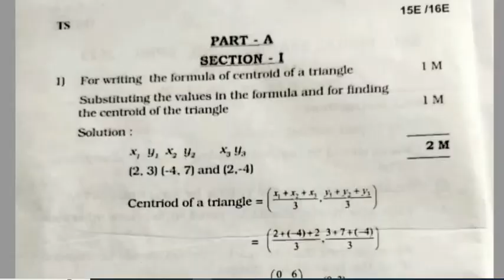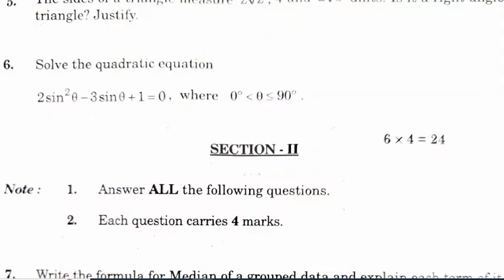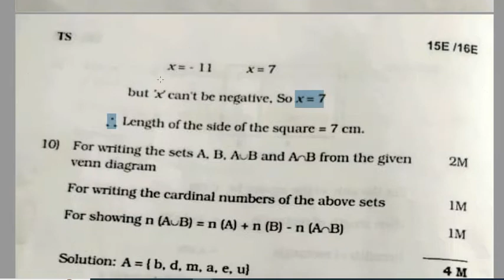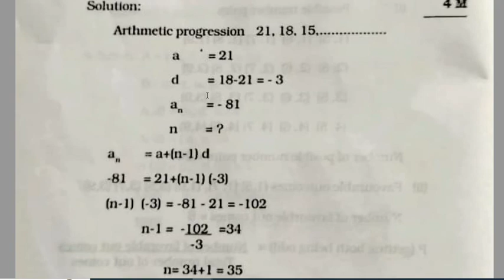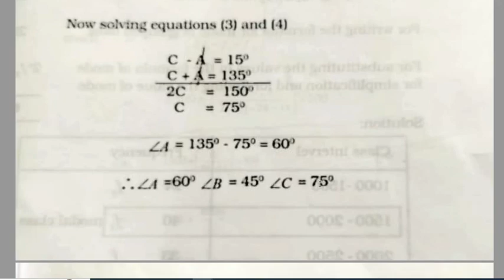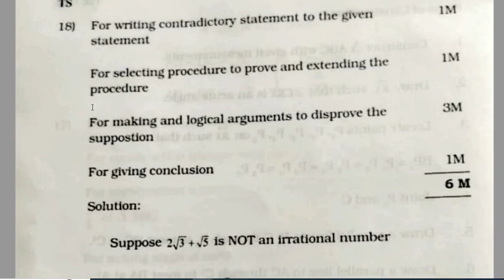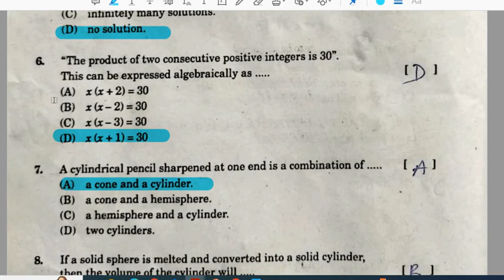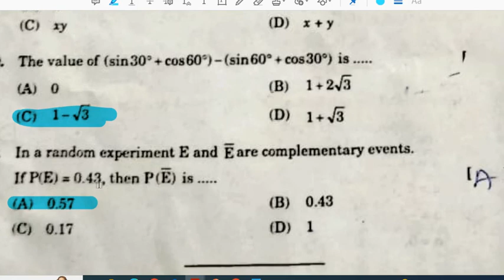Math principles of valuation for part AandB. Maths answer key 2023. Maths answer key 2023 class 10.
TS ssc maths answer key for Part A and part B